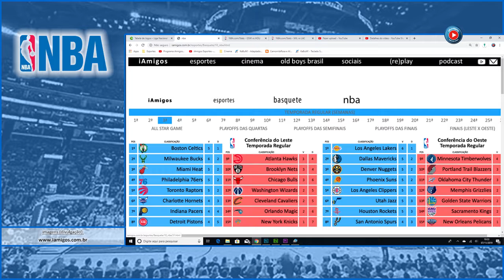345 iAmigos Esportes - 10 NBA 2019-2020 - 3ª Semana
O programa iAmigos Esportes de Ricardo Goban apresenta os resultados de ontem, a classificação momentânea e os próximos jogos de hoje pela 3ª semana na temporada regular da NBA 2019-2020 de Basquete.